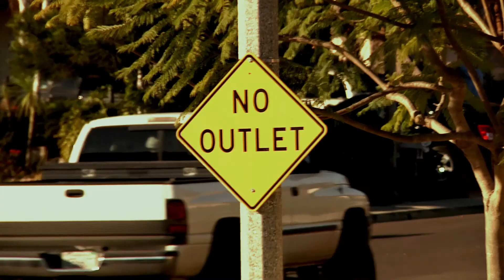Escape from Danger: Intense Self-Defense Reenactment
Feel the adrenaline in this gripping self-defense reenactment. A man's routine morning turns perilous when faced with an enraged aggressor at his truck. Witness his quick thinking and courage as he navigates a dangerous chase, demonstrating the importance of preparedness and staying calm under pressure. Experience the intensity as shots are fired in a high-stakes escape. A powerful reminder of the value of self-defense skills and vigilance in critical moments. Don't miss this action-packed video! SelfDefense HighStakesChase StayPrepared QuickThinking CourageUnderPressure SafetyFirst EscapetoSafetyReenactment for American Trigger Sports